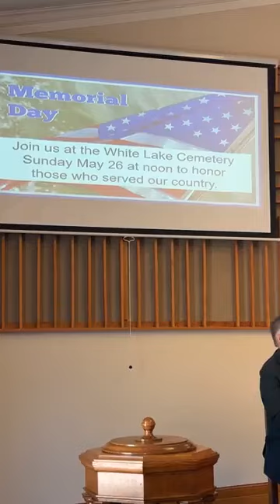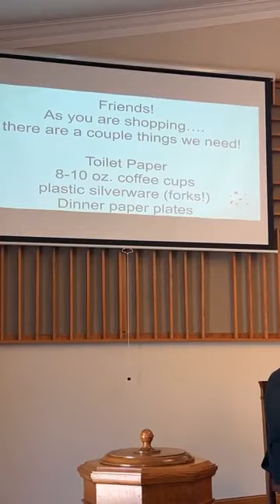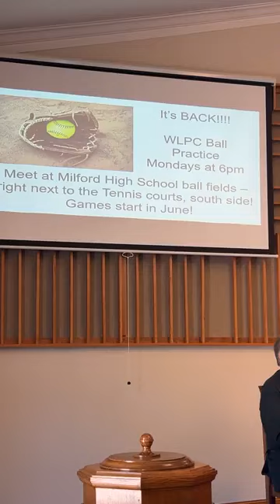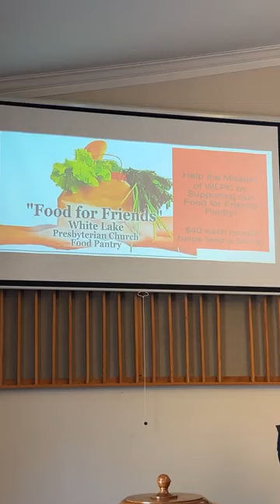Good Sunday Morning May 19th, 2024 With Elder Mark Dunny By White Lake Presbyterian ChurchFacebook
Welcome friends! Let’s be Salt and Light to the world! Our lives and our talents are God’s gift to us, and what we do with it is our gift back to God!
Through several creative Missional opportunities, we are impacting the world and engaging our own communities. We invite you to learn more about them and join us in serving God through serving others.